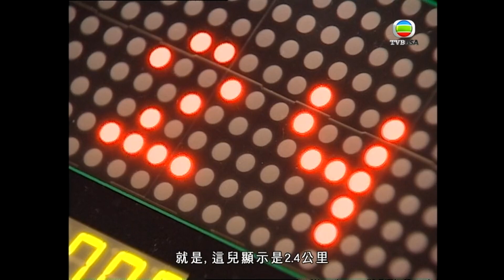【黃子華金句錄】棟篤神探 | 連阿婆都跑唔過，係時候自我檢討？